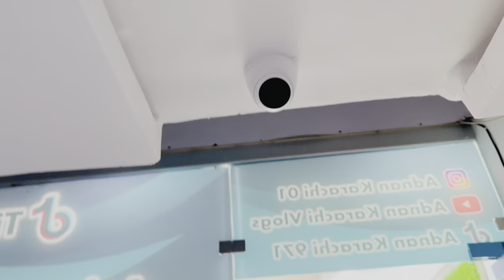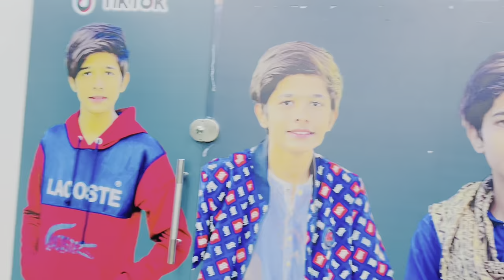Daily Routine || Fan's Ka Piyar